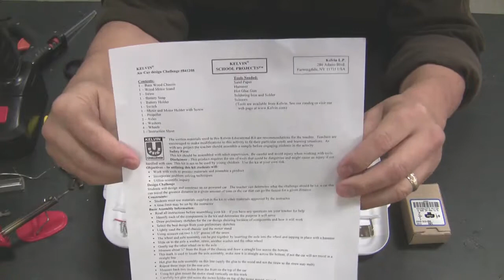How to Build the Kelvin Air Motor Car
Air Motor Car Kit from Kelvin Educational. Video is a step-by-step demo on how to build the kit.